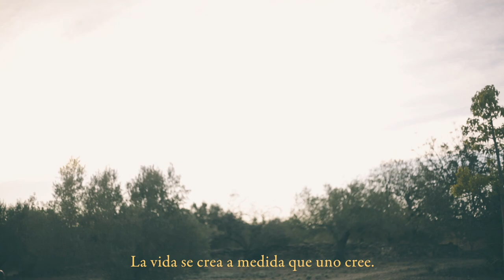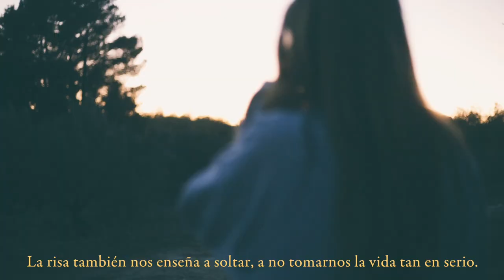Querido Diario #38 - Escapada al Delta del Ebro y la magia de saber soltar y celebrar los fracasos.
Querido diario,

La vida se crea a medida que uno cree.

De forma individual somos capaces de proyectar la vida que realmente queremos y necesitamos.

El fracaso es el mayor de los éxitos personales.
Te hace crecer desde la perspectiva del “soltar”.

Soltar es sinónimo de dejar de sufrir.
Es relativizar hasta el punto de ser director de tu propia obra.
Aceptar todo lo que venga desde una actitud de aprendizaje, de querer.

Cuando sueltas y dejas de controlar hasta los músculos se relajan,
el cuerpo deja de estar en alerta y al fin descansan las glándulas suprarrenales.

La risa también nos enseña a soltar, a no tomarnos la vida tan en serio.

Las personas más inteligentes son aquellas capaces de reírse de cualquier evento que les suceda.

Hasta mañana,

yo.

Todos los vídeos han sido grabados con una Canon 5D Mark iii y objetivo fijo 50mm y editados con el filtro GAIA de mis presets para Lightroom :-) (puedes adquirirlos en mi web)